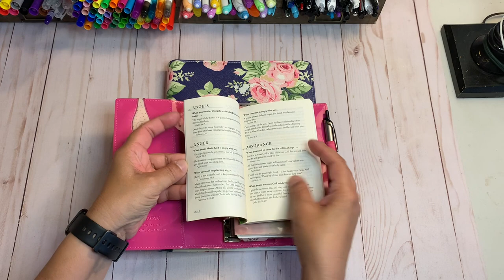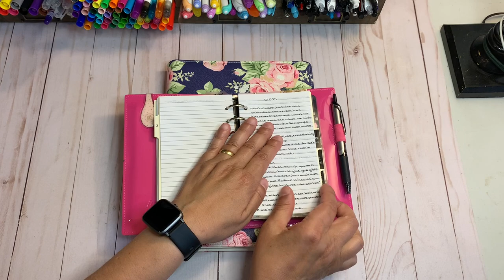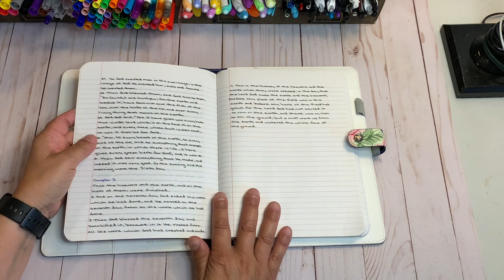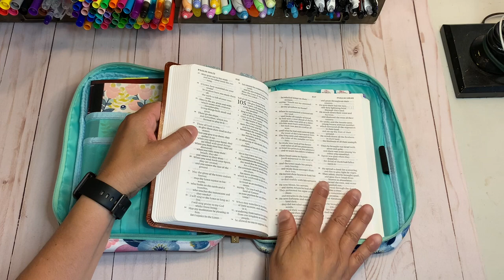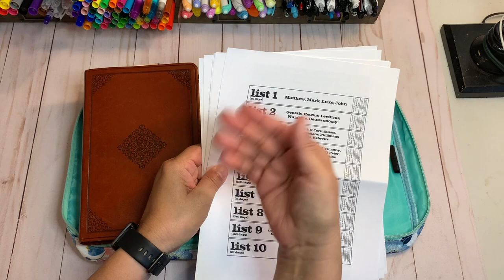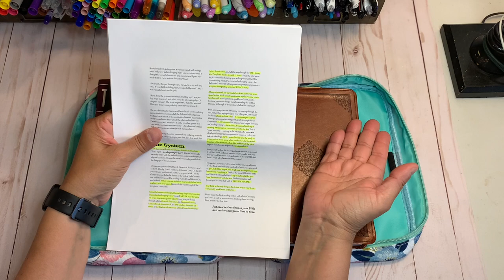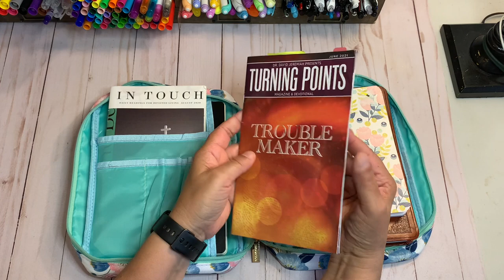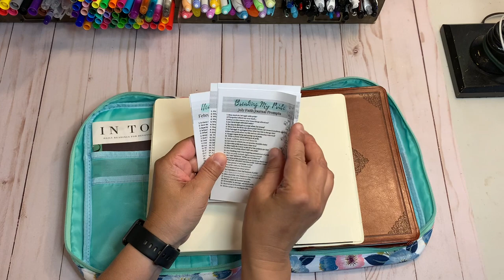ALL THINGS FAITH | Hobonichi Weeks, Filofax Domino, Moleskine Expanded, Composition Notebooks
I wanted to share my current Faith setup for June.

Resources:

G-Leaf Bible Bag: